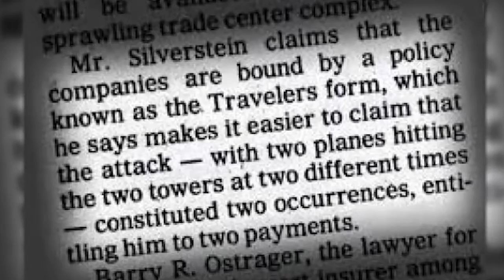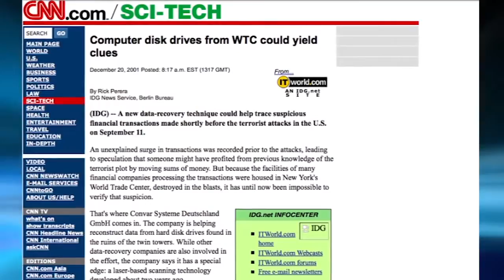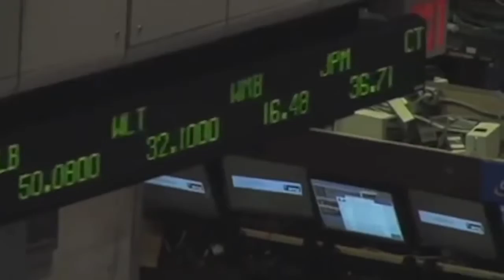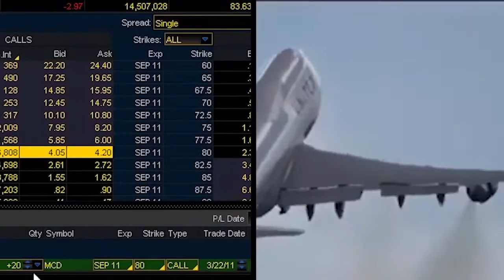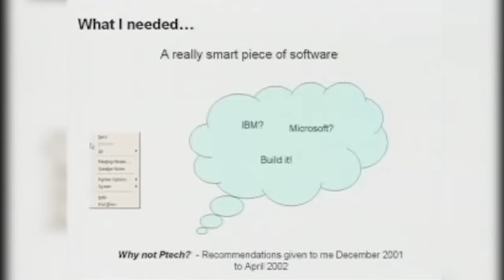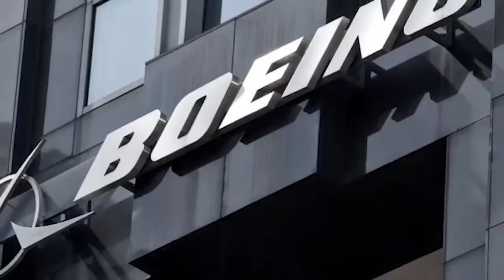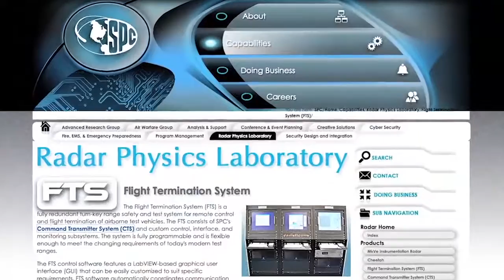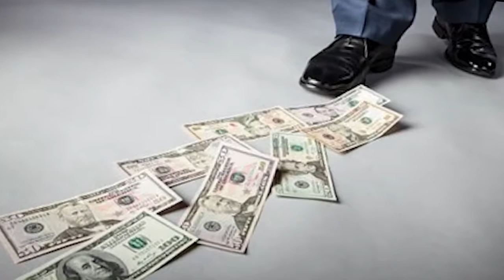9/11 Trillions - Follow The Money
Brilliant documentary by James Corbett of corbettreport.com on the large amount of money profited by various individuals on 9/11.